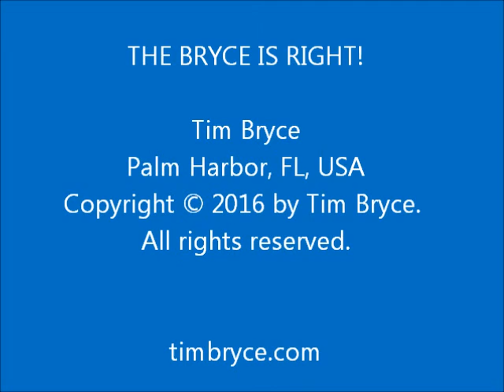MICROSOFT DUSTS OFF SPEECH RECOGNITION - Mon, Nov 21, 2016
– Company introduces new voice technology.